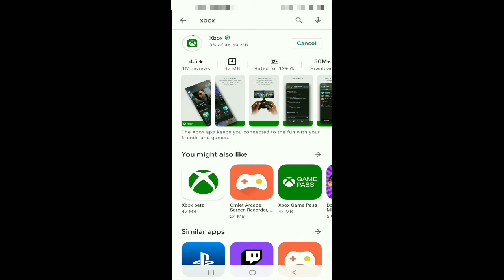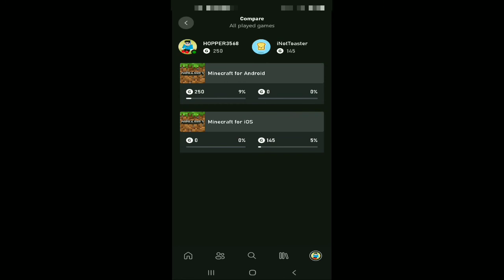HOW TO USE THE XBOX APP AND PLAY WITH YOUR FRIENDS IN MINECRAFT/XBOX/MINECRAFT/HOPPER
this video is about how to use the xbox app and play with your freinds in minecraft. I didn't show the trick to play with your freinds but you can do you know how? you just turn on your network and genearte a world when your second freind see the freinds list there you can see the steve is jumping that means one freinds online click the friends world and play with your friends from anywhere around the world.